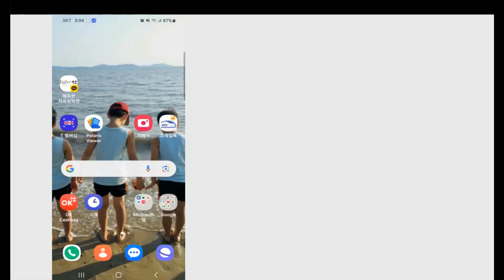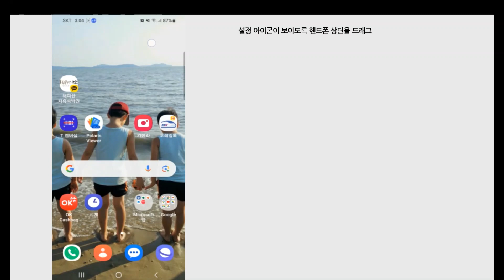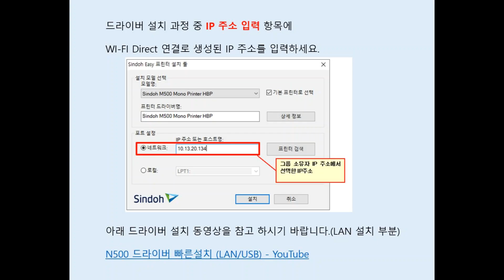M500 WI FI Direct 사용법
영상에는 자막이 포함되어 있습니다. 자막을 보시려면 [자막] 아이콘을 클릭해주세요.

for any further inquirie